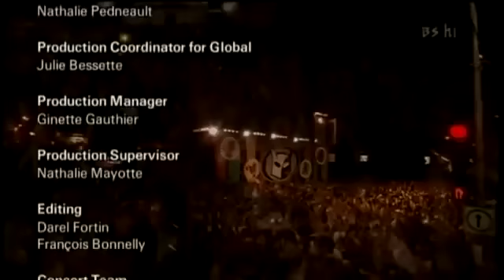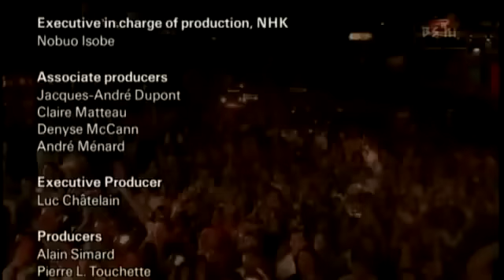Spanish Harlem Orchestra - Live at Montreal